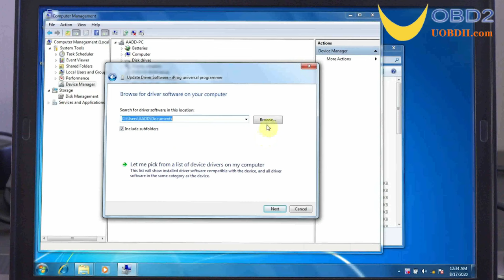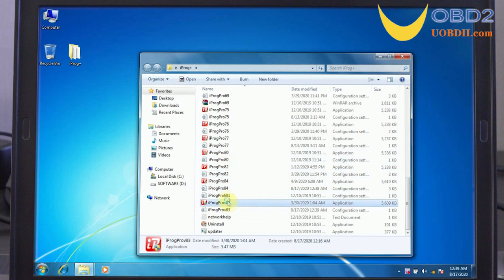How to connect iProg+ Programmer to read chip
How to connect iProg+ Programmer with different adapter to read chip.